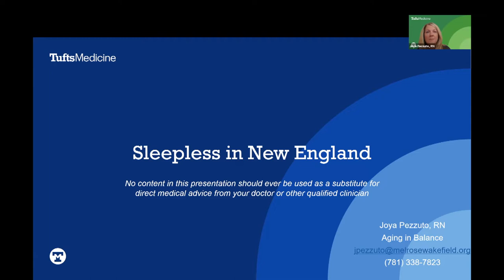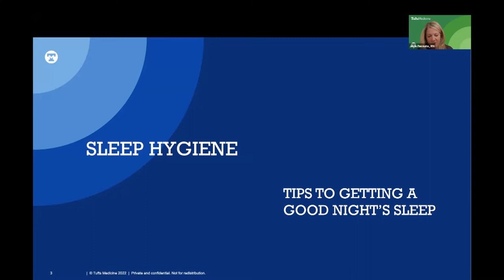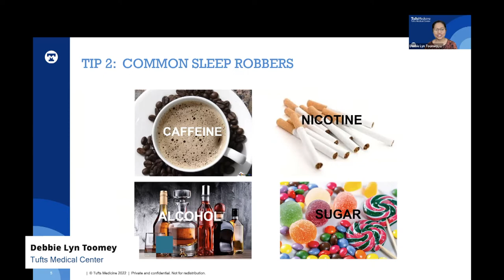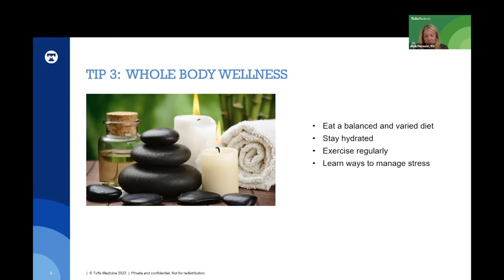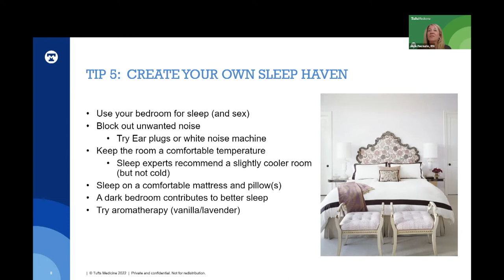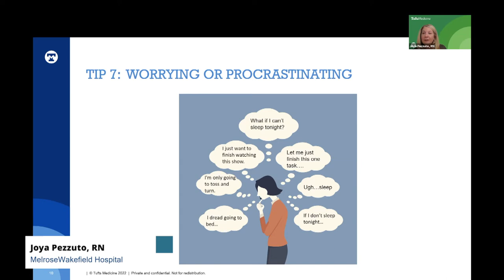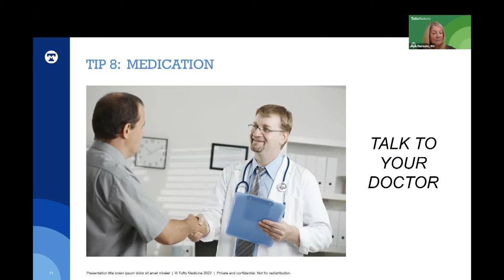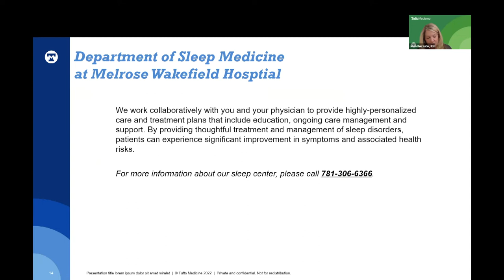Health Links: Aging Strong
Episode #6. Tufts Medical Center’s Debbie Lyn Toomey, RN, welcomes Joya Pezzuto, RN, from MelroseWakefield Hospital for a discussion about the importance of sleep "Sleepless in New England".